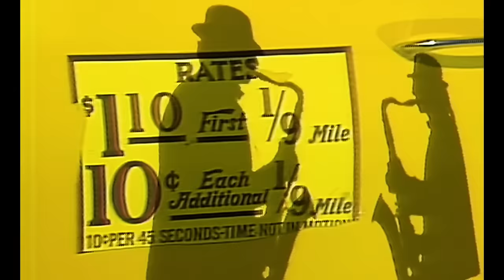Vanessa Paradis - Joe Le Taxi (Clip Officiel remasterisé)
Music video by Vanessa Paradis performing Joe Le Taxi. (C) 2013 Barclay